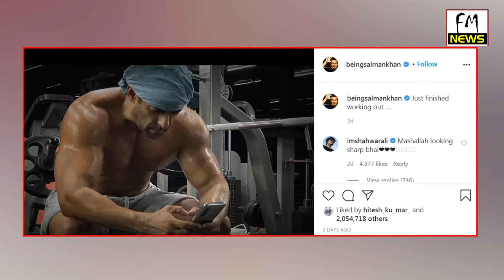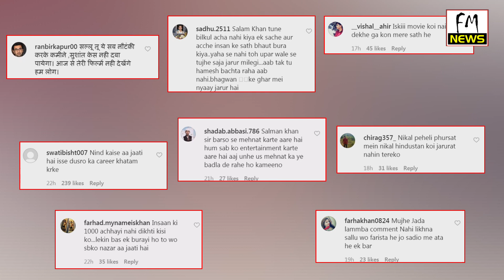Salman Khan की इस फोटो को लेकर Sushant के Fans ने किया बुरी तरह Troll l FM News